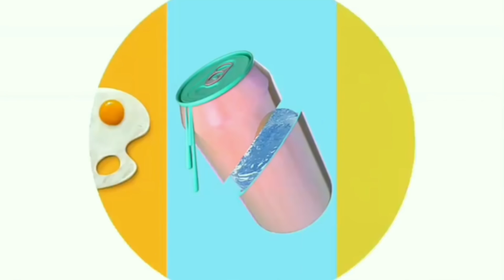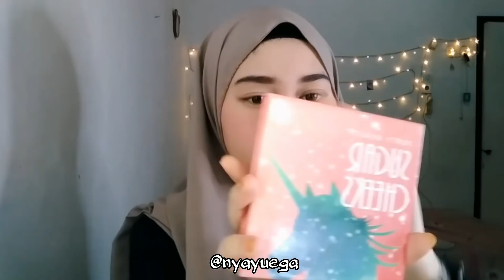MAKEUP NATURAL BUKA BERSAMA (bukber) PAKE KELLY!!! 2019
kalo kalian bukan pecinta bedak kelly, bisa banget kok ganti dengan foundation atau bb cream kecintaan kalian ^^

ALL PRODUCTS
-- Olay Natural White
-- Wardah Eyebrow Pencil "Brown"
-- Bedak Kelly
-- Emina Cheeklit "Cotton Candy"
-- Bedak Marcks "Creme"
-- Eyeshadow Fenty Beauty "Sugar Cheeks"
-- Pixy Line and Shadow "Black"
-- Eyeliner Spidol Focallure
-- Lip Cream Wardah "08"
-- Tony Moly "Merah"
-- Lipstik O.Two.O "RGL06"
-- Highlighter Focallure "Blossom"